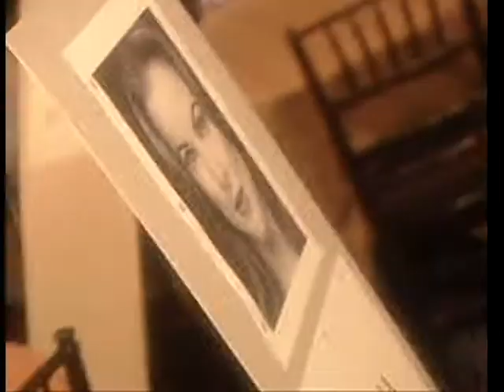Herby Moreau at the 2005 Golden Globes - Star Système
Canadian Celebrity TV host Herby Moreau  visits the 2005 Golden Globes to interview Hollywood’s biggest movie stars.